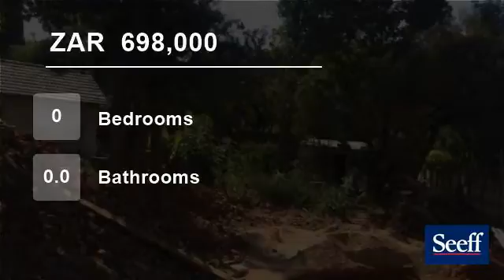Vacant Land For Sale in Erasmusrand, Pretoria, Gauteng for ZAR 698,000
Beautiful stand 700m² with fitted bore with building plans or you may use your own plans. Beautiful indigenous trees, within easy reach to all amenities. Don't delay phone me today!